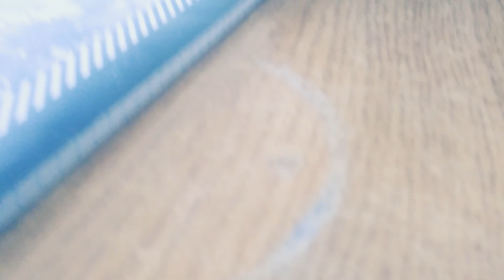Nudzi się mi znowu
W szkole